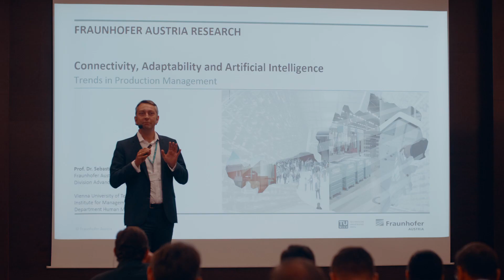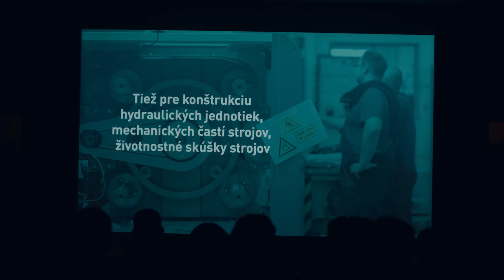Výrobný manažment 2019, konferencia IPA Slovakia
Aj výrobné podniky majú srdce. 15. a 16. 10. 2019 sa uskutočnil v Žiline deviaty ročník konferencie Výrobný manažment, ktorú organizuje spoločnosť IPA Slovakia. Vyše 150 manažérov a expertov diskutovalo o nových trendoch v manažmente výroby, leadershipe, digitalizácii a budovaní excelentnej firmy. Viac na